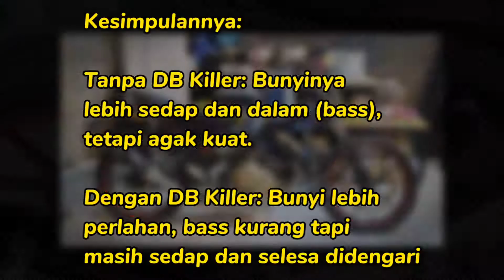Yoshimura R11 Purbalingga Suzuki Belang 150R Satria FU Raider 150R